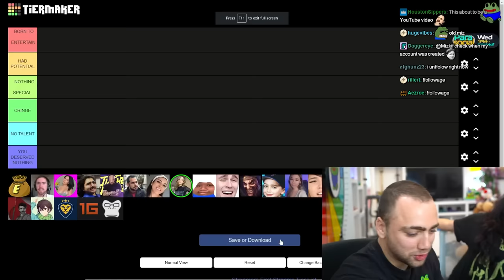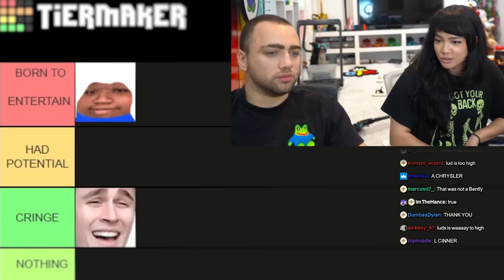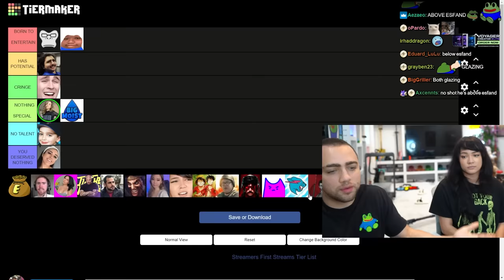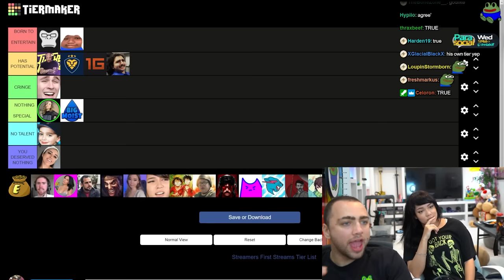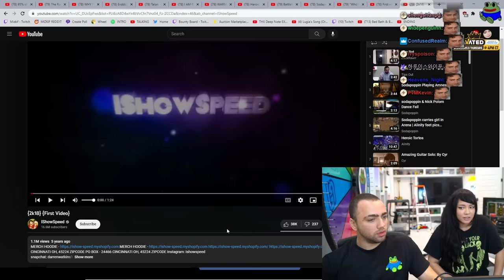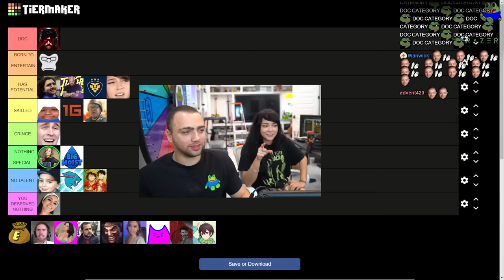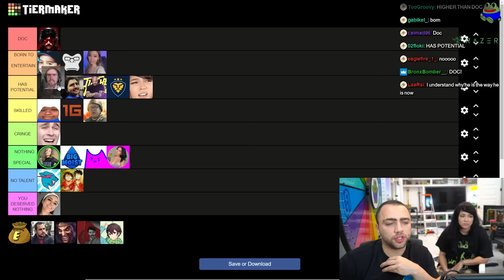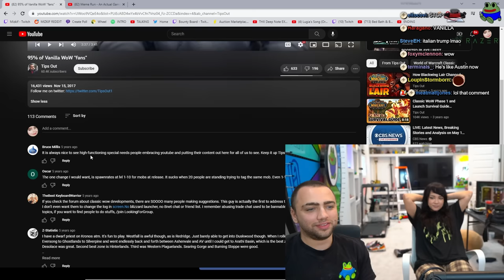We Rate The TOP STREAMERS FIRST Videos